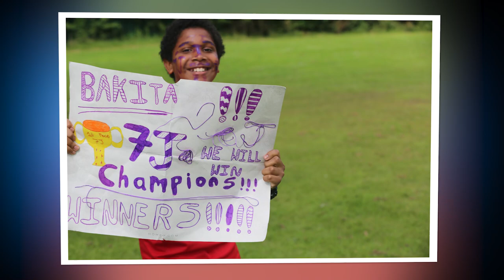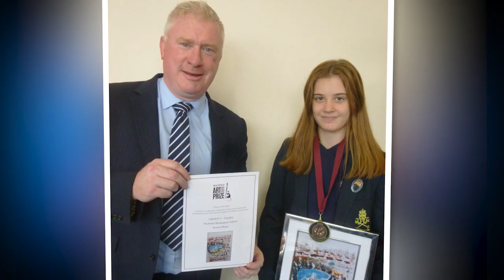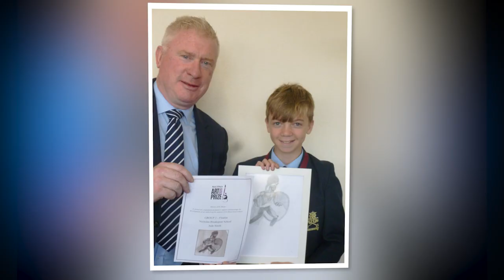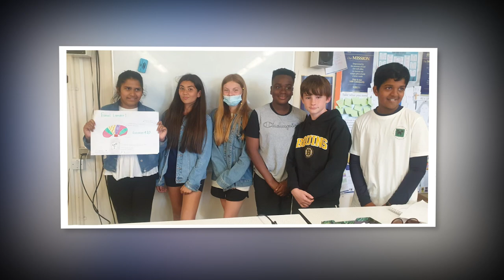End of Year Montage 2020/21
V3